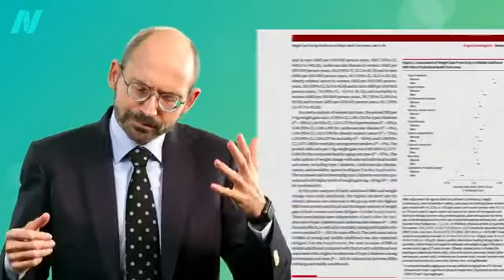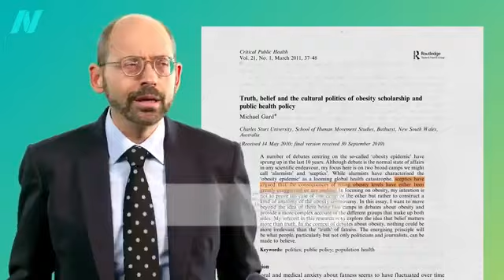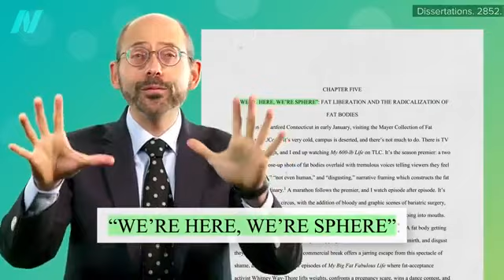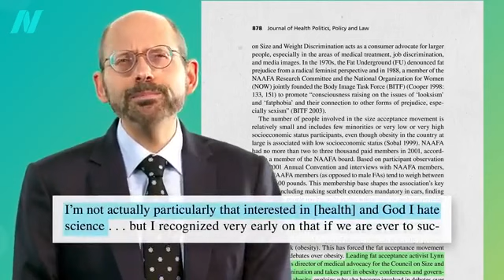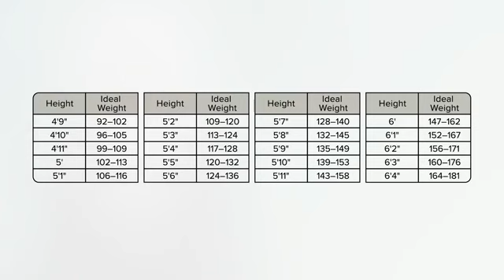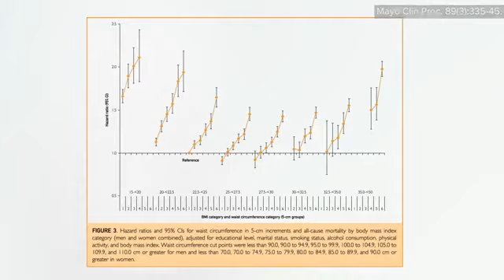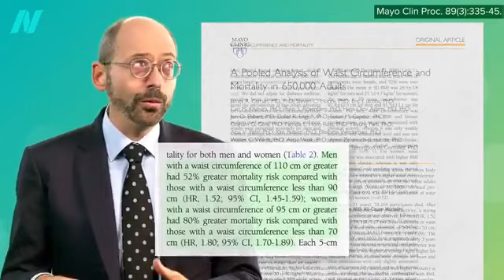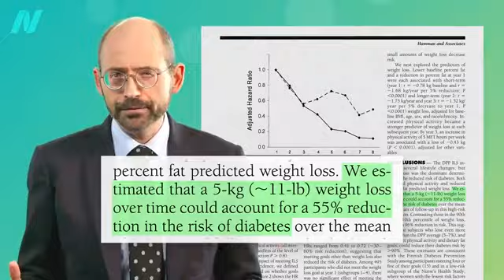Friday's Favorite: What would be the ideal BMI and waist size?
Friday Favorites: What's the Ideal BMI and Waist Size?,
bmi,healthy bmi,ideal bmi,obesity,healthy body weight,health risks of being overweight,overweight problems,health,nutrition,how not to die,how not to diet,nutrition facts,nutritionfacts.org,dr greger,michael greger,dr michael greger,dr gregor,healthy waist size,ideal waist size